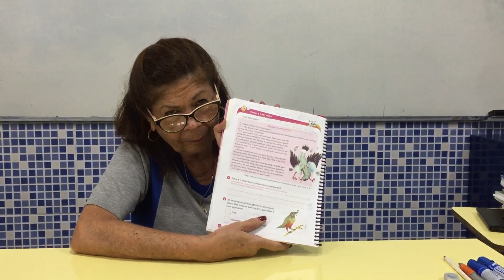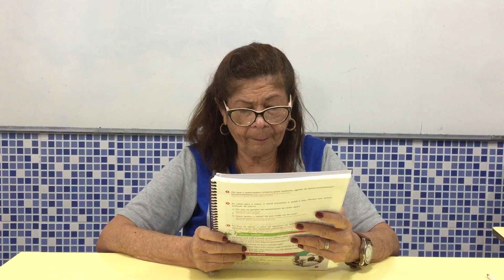Aula de Interpretação 17/04